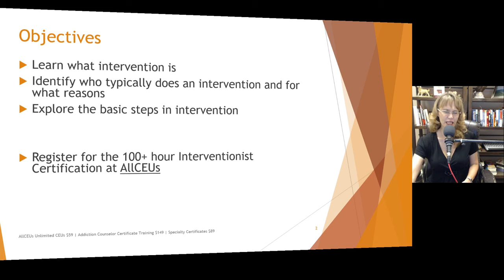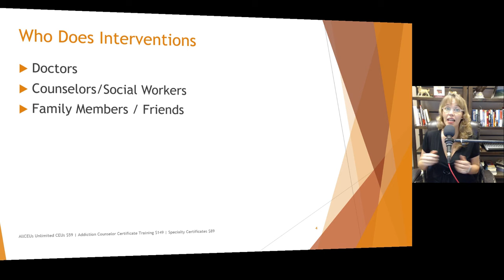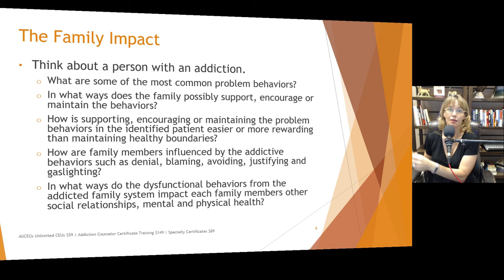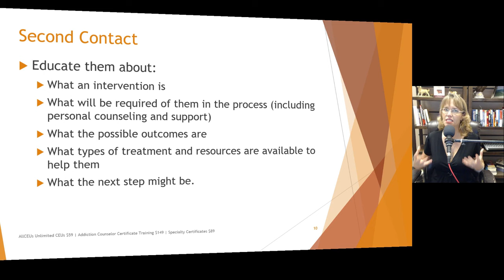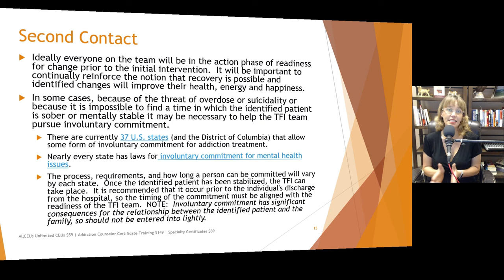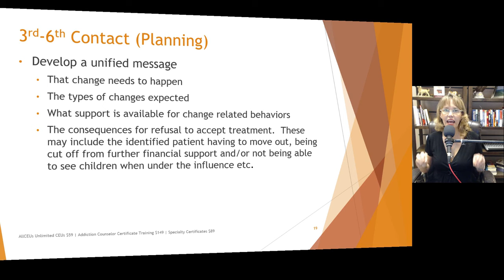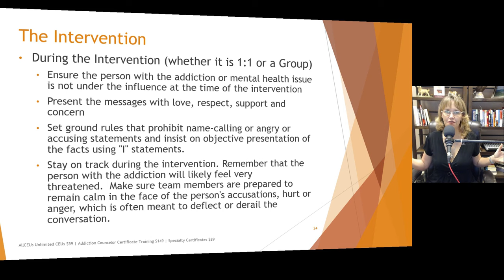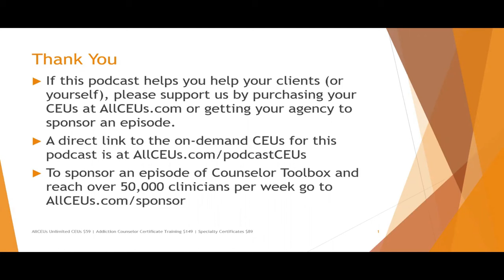Uncovering the Power of Total Family Intervention | Recovery Month '24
Uncovering the Power of Total Family Intervention Dr. Dawn-Elise Snipes, PHD, LPC-MHSP, LMHC Recovery month
💻 Unlimited online CEU courses for $59 based on this video can be found
Find more information on this topic by asking my AI: AllCEUs.com/DocSnipes-AI

Chapters:
00:00:00 - Overview of Total Family Intervention
00:02:18 - Empathy and Interventions for Mental Health Issues
00:04:44 - The Importance of Interventions for Mental Health
00:06:52 - The Importance of Interventionists with Adequate Training
00:09:09 - Effects of Addiction on Family Dynamics
00:11:27 - Involving the Whole Family in Interventions
00:13:44 - Impact of Addictive Behaviors on Family Members
00:16:00 - Impact on Loved Ones of Addiction and Mental Health Disorders
00:18:11 - Challenges of understanding bipolar disorder
00:20:21 - Total Family Intervention Steps
00:22:22 - The Initial Contact in an Intervention
00:24:28 - Educating about Interventions
00:26:33 - Developing Hope Through Intervention
00:28:47 - Motivating factors for interventions
00:33:07 - Involuntary Commitment for Addiction and Mental Health Issues
00:35:18 - Managing Stress and Setting Boundaries
00:37:43 - Screening for Addiction and Mental Health Issues
00:39:49 - Making a Plan for Change
00:42:01 - Initial Placement for Treatment
00:44:08 - Overcoming barriers to seeking treatment
00:46:25 - Impact of Behavior on Relationships
00:48:42 - Handling objections in interventions
00:50:51 - Effective Intervention Strategies
00:53:09 - Moving Forward towards Treatment
00:55:23 - Empowering Patients through Follow-Up
00:57:26 - The Importance of Intervention Timing
00:59:47 - On-Demand CEUs for Podcast Viewers

Doc Snipes is a Licensed Professional Counselor and Qualified Clinical Supervisor focusing on neurobiology, holistic approaches to recovery, the impact of trauma on all PIECES of life: Physical Interpersonal, Emotional, Cognitive, Environmental, Spiritual.  .  She received her PhD in Mental Health Counseling from the University of Florida in 2002.  In addition to being a practicing clinician, she has provided training to counselors, social workers, nurses and case managers internationally since 2006 through AllCEUs.com